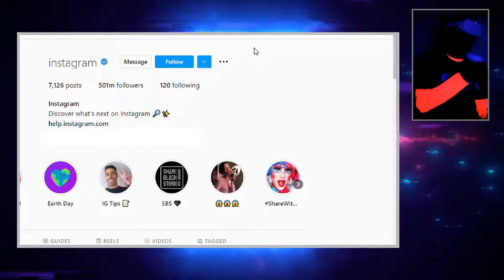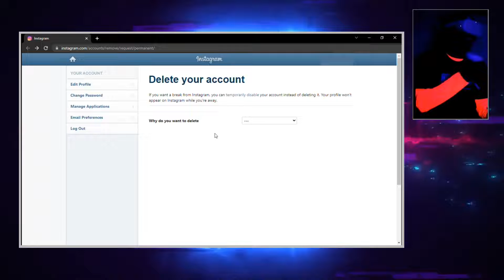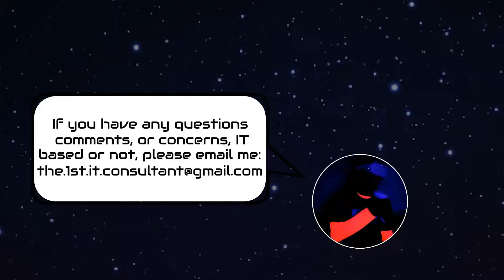Do this to deactivate and/or delete your Instagram account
Hello! I bet no one reads these...